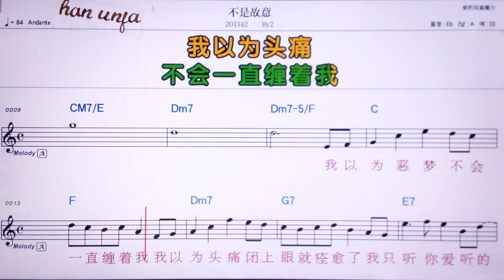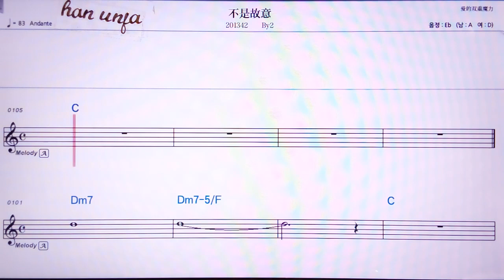💖부쑤꾸이/By 2 👍Karaoke With Sheet Music/MR,노래방, 악보, 코드,